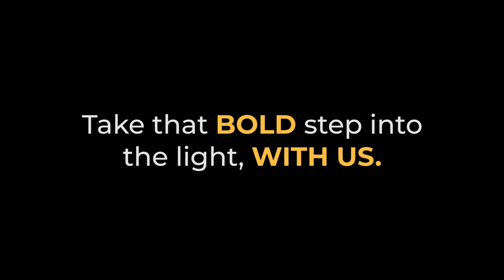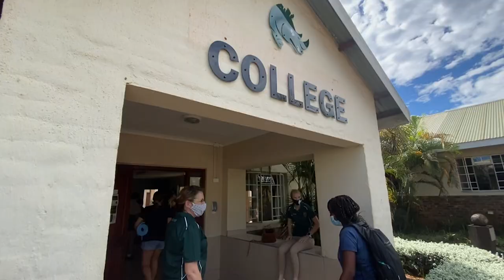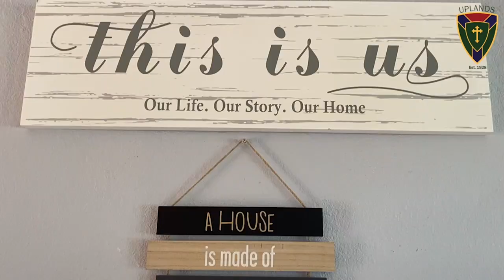2022 Uplands College Boarding